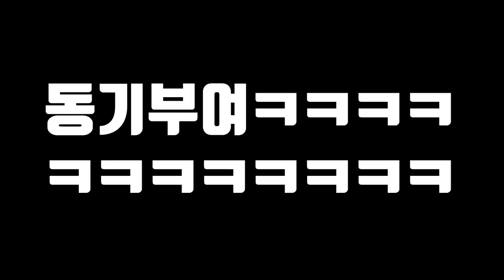이건 차마 먹을 수 없었습니다..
오늘은 브르님 에그박사님과 함께
노무라입깃해파리 라는 거대 해파리를 퇴치했습니다!!
강원도에는 보름달 물 해파리가 거의 대부분인데
남해 쪽은 거의 노무라입깃 해파리가 많은 것 같습니다!
곧 강원도 해파리도 촬영하도록 하겠습니다!!
곰퐝!!